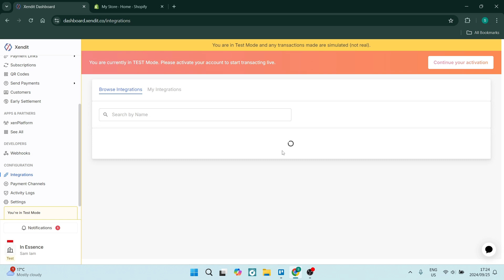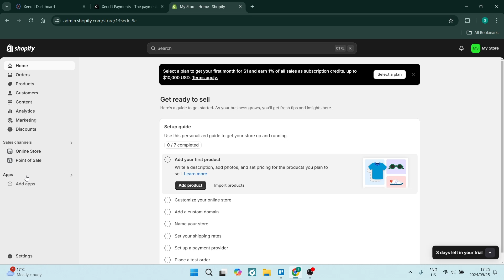How to Connect/Integrate Xendit with Shopify | Xendit Tutorial 2025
In this video, "How to Connect/Integrate Xendit with Shopify," we’ll guide you through the seamless process of integrating Xendit as your payment gateway for your Shopify store. This integration allows you to offer a variety of payment options, enhancing the shopping experience for your customers. We’ll cover how to set up your Xendit account, obtain the necessary API keys, and configure the integration within your Shopify settings. By the end of this tutorial, you'll be equipped with the skills to streamline transactions and improve your store’s payment processing capabilities.

Timestamps

Intro – 00:00 – 00:09
Connecting/Integrating Xendit with Shopify – 00:10 – 01:11